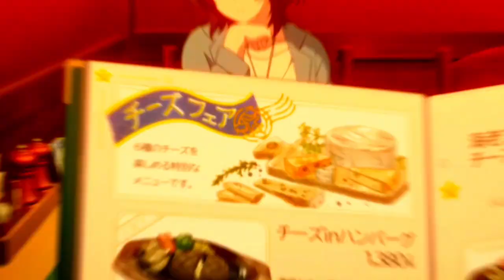Jaku-Chara Tomozaki-kun「AMV」beautiful life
❖ Anime: Jaku-Chara Tomozaki-kun